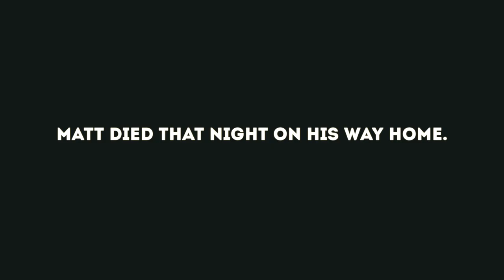The Purge: Clownin' Around (Parody)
filmed by matt ferland. music by sam bassham. || hunter anderson, sam bassham, and matt ferland ||